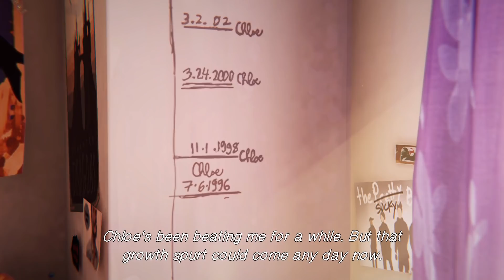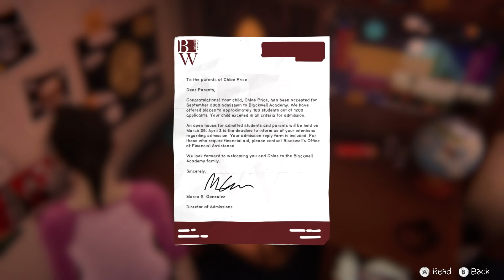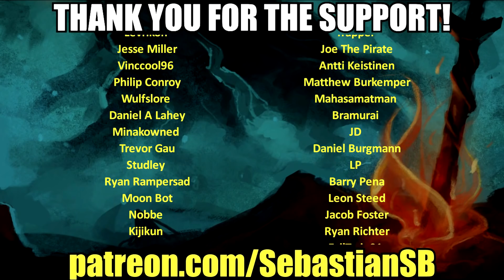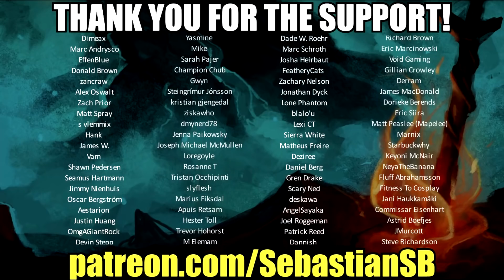Let's Play Life Is Strange: Farewell Bonus Episode Part 1 - A Prequel's Prequel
REVIEWS

“Touching, poignant and will definitely move you”
4.5/5 – Gamesradar+

“one of the finest gaming experiences in undoubtedly one of the medium’s best years”
4.5/5 – Fandom

“A powerful narrative that feels distinct from Life is Strange”
8/10 – GameSpot